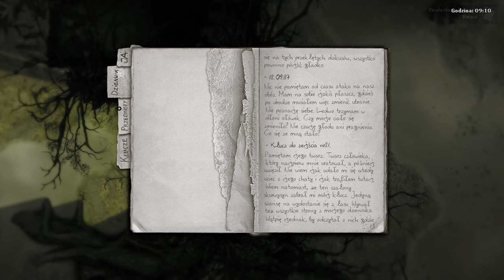[#26][PL] Darkwood - NA TAKĄ WALKĘ WŁAŚNIE CZEKAŁEM! Człowiek vs Natura (z karabinem!)